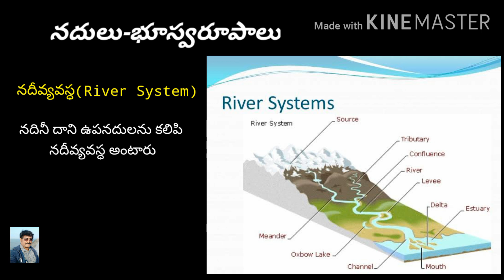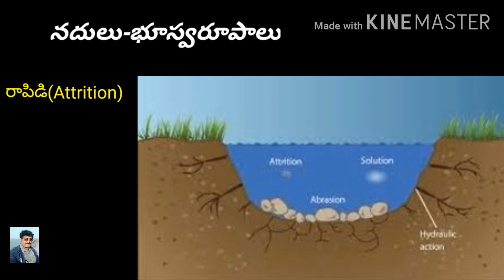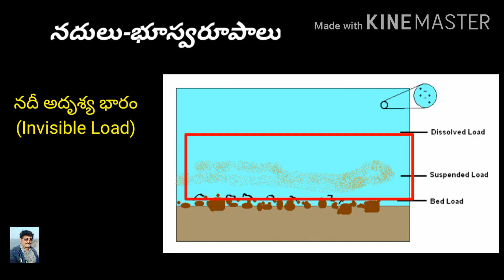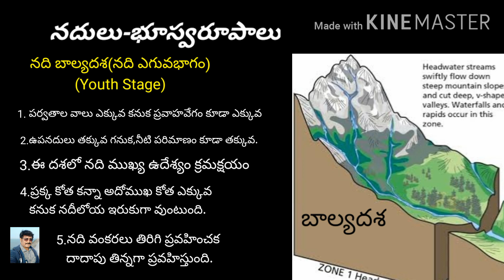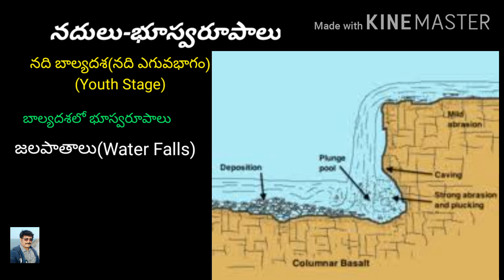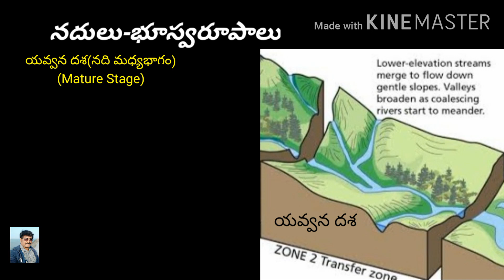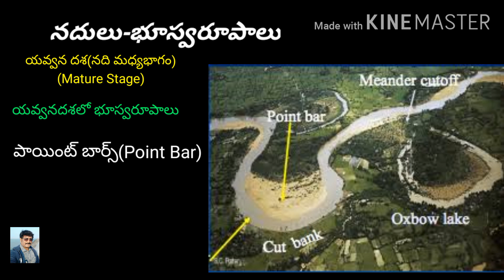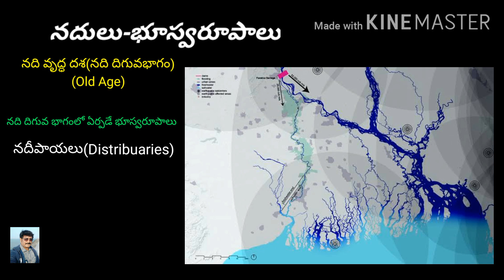River Stages#Fluvial Landforms(భూస్వరూపాలు-నదులు)TET/DSC/9th Class/All Compe Exams#Sreedhar Raju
ఈ Video లో మనం బాహ్యశక్తి బలాలైన నదులు,హిమని నదాలు,పవనాలు,అంతర్భుజలం మరియు సముద్ర తరంగాలు ల గురుంచి చెప్పుకుంటూ వాటిలో ప్రధానంగా నదులు భూఉపరితలం మీద గల పర్వతాలు,పీఠభూములు,కొండలు, గుట్టలు మరియు లోయలను క్రమక్షయం చేసి ఆ క్రమక్షయ పదార్ధాన్ని తమతో పాటు రవాణా చేసి అనువైన ప్రాంతంలో నిక్షేపితం చేసే విధానాన్ని తెలుసుకోబోతున్నాము.
ఈ క్రమక్షయ,రవాణా మరియు నిక్షేపణ చేసేటప్పుడు భూ ఉపరితలం మీద ఏర్పాటుచేసే కొత్త భూస్వరూపాలయిన 'V'ఆకారపు లోయలు,గార్జిలు,అగాధధరులు, కుంబాకారబిలాలు, అనతిబిలాలు, రాపిడ్ లు,రాతిబల్లలు, జలపాతాలు,వందలివీవెన, స్పర్స్,వరద మైదానంల,సహజలెవీలు, నదీ వంకరలు,పాయింట్ బార్,ఇసుకమేటలు, ox-bow-సరస్సులు, నదీపాయలు,డెల్టాలు మొదలగు వాటి గురుంచి తెలుసుకోబోతున్నాము.